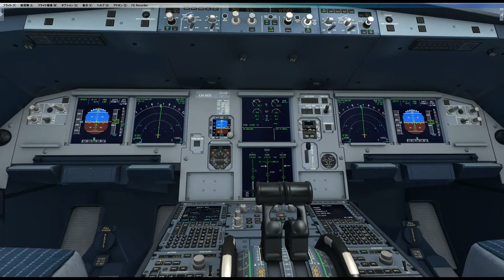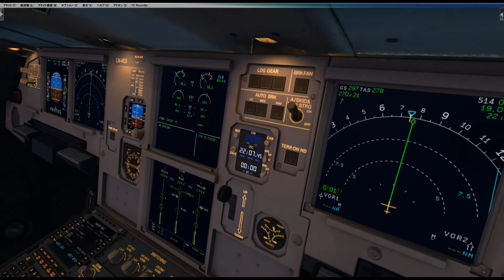Aerosoft - Airbus X Extended